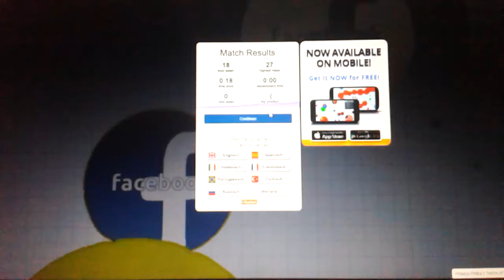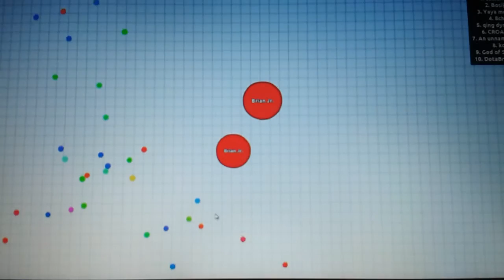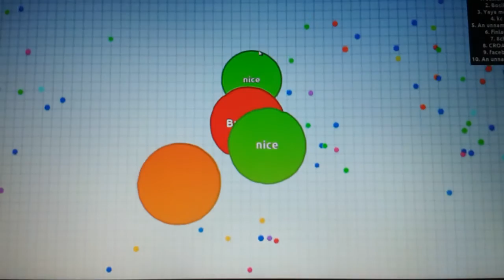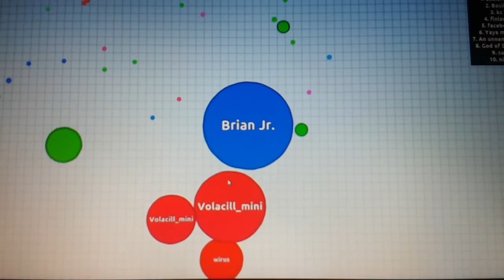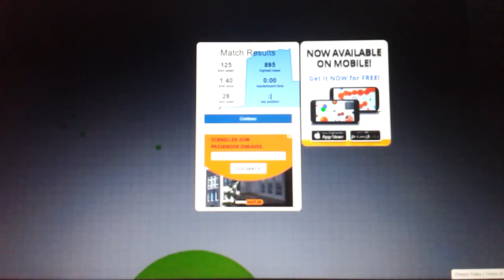Agar.io! Ich habe Dark Vador ausgelöscht!!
Agar.io lädt es runter